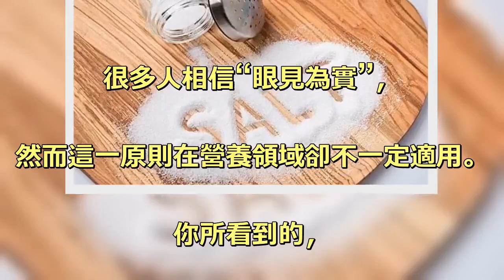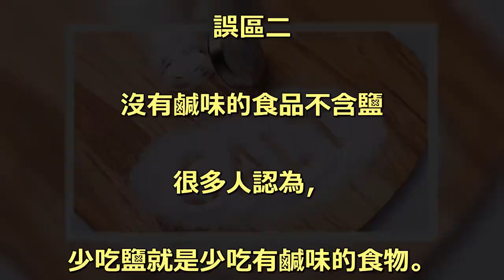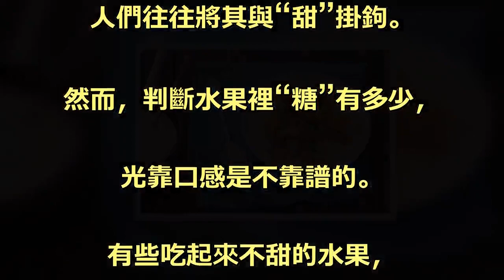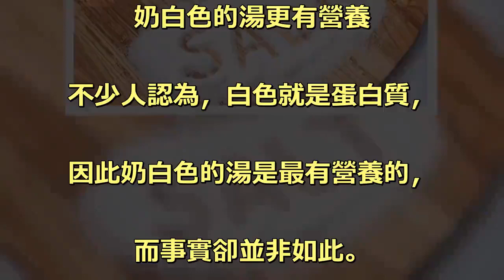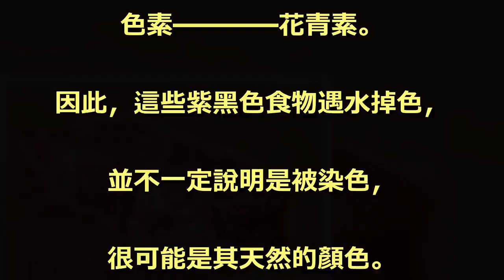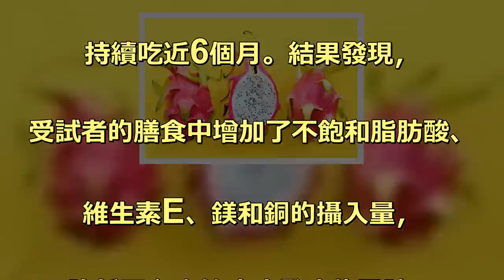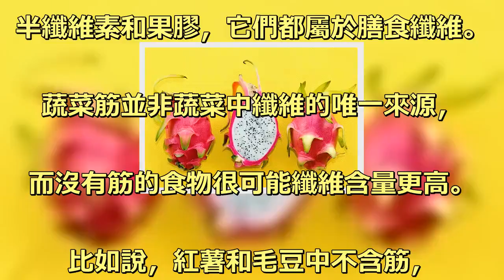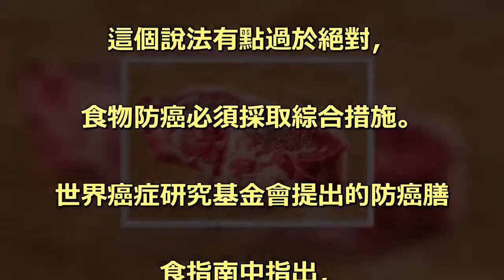完全顛覆你的想像！揭穿10個偽營養食物學常識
很多人相信“眼見為實”，. 然而這一原則在營養領域卻不一定適用。. 你所看到的，. 甚至你所感受到的未必是事實真相。. 生活中，我們被大量或真或假的. 健康資訊包圍，. 稍不留神就可能掉入“健康陷阱”。. 為此《生命時報》特邀權威專家，. 幫大家總結那些最易迷惑人的營養誤區。. 受訪專家：. 北京大學公共衛生學院營養與食. 品衛生系教授馬冠生. 北京軍區總醫院臨床營養專家荀曉霖. 誤區一. 瘦肉裡不含脂肪. 很多人因為擔心肥胖或高血脂選擇. “瘦肉”，在他們眼中，瘦肉不含. 脂肪，可以毫無顧忌地大快朵頤。. 事實上，餐桌上的脂肪可以分. 為顯性脂肪和隱性脂肪，. 而瘦肉中所含的脂肪，屬於隱性脂肪。. 瘦肉中脂肪含量有極大的差異，. 一般在0.4%~30%之間。. 根據《中國食物成分錶》，. 純瘦豬肉的脂肪含量為6.2%。. 誤區二. 沒有鹹味的食品不含鹽. 很多人認為，. 少吃鹽就是少吃有鹹味的食物。. 然而，鹽的成分是氯化鈉，除此之外，. 鈉還有各種化合形式。. 有許多食品吃起來不鹹，. 其實卻加了不少鈉或鹽，如白麵包、. 蛋糕、餅幹、果凍等。. 醃肉、香腸、鹹魚等加工食品含鹽更多。. 因此，購買加工食品時要注意看標簽，. 盡量選擇鈉含量低的。. 誤區三. 不甜的水果含糖量少. 提到“糖”，. 人們往往將其與“甜”掛鉤。. 然而，判斷水果裡“糖”有多少，. 光靠口感是不靠譜的。. 有些吃起來不甜的水果，. 比如火龍果和獼猴桃，口感偏酸。. 但數據顯示，每100克火龍果中含. 有碳水化合物13.3克，. 每100克獼猴桃中含有碳水化合. 物14.5克。按碳水化合物總量計算，. 這兩種水果都算得上真正的. “高糖”食物。. 此外，含糖量較高的水果還包括蘋果、. 杏、無花果、橙子、柚子、荔枝、. 柿子、桂圓、香蕉、楊梅等。. 誤區四. 奶白色的湯更有營養. 不少人認為，白色就是蛋白質，. 因此奶白色的湯是最有營養的，. 而事實卻並非如此。. 奶白色只是脂肪微滴均勻地分佈在水中，. 形成的一種乳化現象。. 一般來說，脂肪含量越高，. 湯汁越容易熬煮成奶白色。. 而是否能煮成奶湯，. 和湯的營養價值是沒有多大關係的。. 誤區五. 食物掉色，肯定被染色了. 洗黑米或桑葚時水變黑，. 是不是因為被染色了呢？. 其實，食物掉色是種很常見的現象，. 它主要由食物中色素溶解引起的。. 黑米、紫米、黑花生、黑玉米、. 黑大豆、桑葚、紫薯、紫甘藍、. 藍莓等食物中均含有豐富的水溶性. 色素———花青素。. 因此，這些紫黑色食物遇水掉色，. 並不一定說明是被染色，. 很可能是其天然的顏色。. 誤區六. 糖類是糖尿病元兇. “我不吃這個，太甜，怕得糖尿病。”. 這句話我們常聽到，. 它代表了一種典型的錯誤觀念，. 那就是糖是引發糖尿病的元兇。. 雖然糖尿病的典型表現是高血糖，. 但它是由胰島功能失調引起，. 與攝入的糖關係不大。. 當然，如果你已經確診為糖尿病，. 就要嚴格控製飲食中的“糖”攝入量，. 把血糖水平控製在合理範圍。. 如果你沒有患糖尿病，. 攝入糖並不會導致你患上該病。. 誤區七. 吃堅果讓你發胖. 很多人擔心吃堅果會發胖，但多. 項研究證實，這個擔心是多餘的。. 堅果中的脂肪含量的確比較高，. 為44%～70%，. 但其中的脂肪酸以不飽和脂肪酸為主，. 有利於人體健康，. 而且它還含有豐富的蛋白質和礦物質。. 研究人員讓受試者每天吃50克堅果，. 持續吃近6個月。結果發現，. 受試者的膳食中增加了不飽和脂肪酸、. 維生素E、鎂和銅的攝入量，. 降低了心血管疾病發病的風險，. 但體重沒有明顯變化。. 誤區八. 有“筋”的菜才有膳食纖維. 說到富含膳食纖維的食物，. 人們往往首先會想到芹菜莖、白菜幫子，. 這些富含菜筋、口感比較粗糙的食物。. 其實，每個植物細胞都有細胞壁，. 而細胞壁的主要成分就是纖維素、. 半纖維素和果膠，它們都屬於膳食纖維。. 蔬菜筋並非蔬菜中纖維的唯一來源，. 而沒有筋的食物很可能纖維含量更高。. 比如說，紅薯和毛豆中不含筋，. 但它們的膳食纖維含量遠高於. 有筋的大白菜。. 誤區九. 維生素飲料能代替水果. 維生素功能飲料近年來成了年輕白. 領的寵兒，不少人認為它比白水. 更有營養，喝飲料就等於吃水果。. 維生素飲料中添加的維生素大多是. 人工合成的，. 而水果中的維生素是天然的，. 除了維生素、礦物質和膳食纖維外，. 還包含有益健康的植物化合物，. 如類黃酮、花青素等，. 這是飲料所不能提供的。. 誤區十. 天天喝檸檬水能防癌. “很多美國人把檸檬切成片泡水喝，. 不放糖，從早喝到晚，能抗癌、防癌。”. 這個說法有點過於絕對，. 食物防癌必須採取綜合措施。. 世界癌症研究基金會提出的防癌膳. 食指南中指出，. 要保證食物多樣和多吃蔬菜水果。. 因此，不要盲目相信某種食物的神奇作用。.